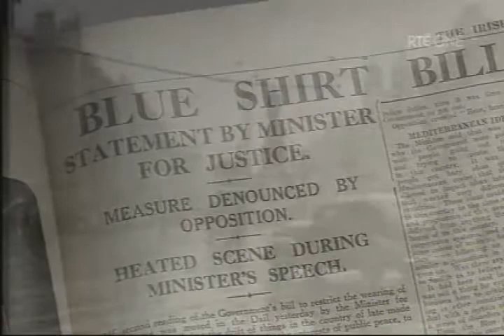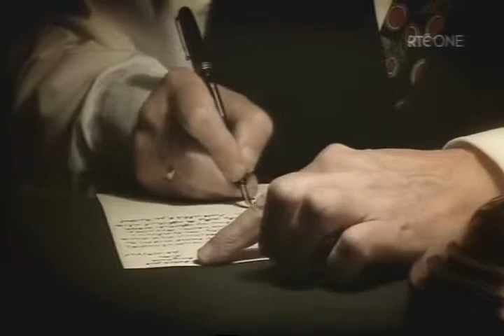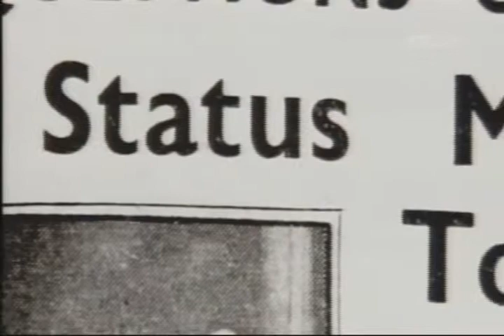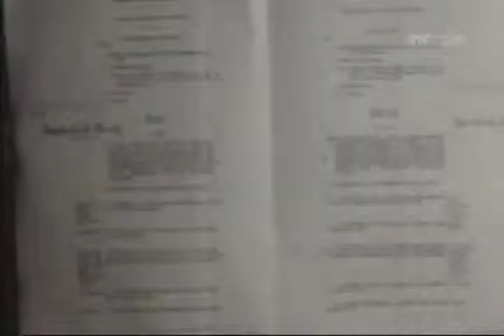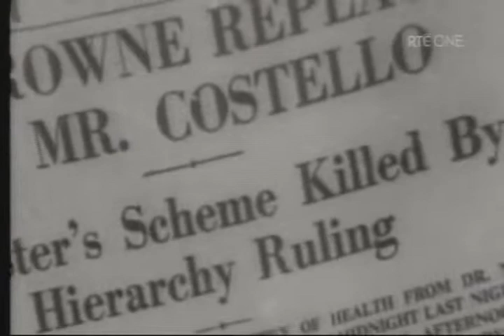The Reluctant Taoiseach 2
Born in Dublin on 20th June 1891 to John Costello and Rose Callaghan, Costello was educated in O'Connell Schools, Richmond Street by the Christian Brothers. At University College Dublin he studied history, languages and literature, obtaining his BA degree in 1911. He obtained his LLB degree in 1914, was called to the inner bar in 1925, and elected a Senior Bencher of the Honourable Society of Kings Inns in 1926. On 31st July 1919 Costello married Ida Mary O'Malley and they had five children, three sons, Wilfred, Declan and John, and two daughters, Grace and Eavan. In 1922 Costello was appointed as Assistant to the Law Officer of the Provisional Government and between 1922 and 1926 was Assistant to the first Attorney-General of the Free State, Hugh Kennedy and Kennedy's successor John O'Byrne.

In 1926 Costello was appointed Attorney-General, a position he held until 1932. First elected to Dáil Éireann in 1933 for the constituency of County Dublin, he subsequently sat for Dublin Townships and later represented the Dublin South-East constituency. On 27th February 1948 Costello was appointed Taoiseach of an Inter-Party Government, the first of its kind in the Irish State, made up of Fine Gael, Labour, Clann na Talmhan, Clann na Poblachta, National Labour and Independents. The coalition remained in power from 1948 to 1951 and is best remembered for the Repeal of the External Relations Act and the formal declaration of the Republic on Easter Monday 1949. Following defeat in the general election of 1951, Costello was asked again, in 1954, to lead the second Inter-Party Government. This second coalition government remained in power until 1957.

In 1959, following General Richard Mulcahy's resignation as leader of the Fine Gael Party, Costello decided not to offer himself as leader and retired to the backbenches. In addition to serving the needs of his constituents Costello continued to practise at the Bar until a short time before his death on 5th January 1976. He was conferred with honorary degrees from Canadian and American universities, elected a member of the Royal Irish Academy in 1948 and made a freeman of Dublin City, along with Eamon de Valera, in March 1975.